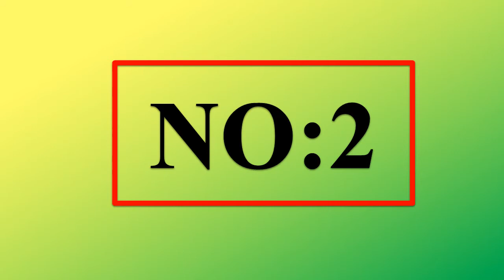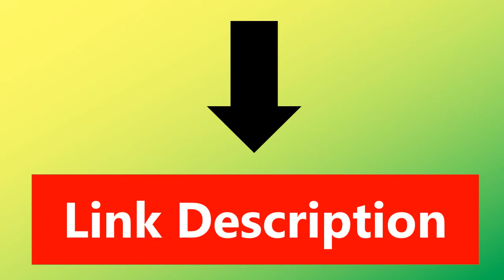Hand Washing Flat Mop Spin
1. New Mop for Wash Floor Spin Maid Rechargeable Cordless Powered
 Cleaner Scrubber Polisher Mop Floor Household Cleaning Tools

2. Joybos Mop With Bucket Tornado Dry Cleaning Spin And Go Mop
 Decontamination Separation Wash Floor Rotating Squeeze Mop

3. Yocada 360 Spin Adjustable Floor Mop with Bucket 2 PCS
 Microfiber Pads Extended Handle for Hardwood Cleaning

4. Hand-Free Wringing Mop with Bucket for Washing Floors Cleaning
 Lightning Offers Squeeze Flat Spin Wiper Kitchen Lazy Automatic

5. Self-Wringing Free Hand Washing Flat Mop Spin 360 Rotating
 Wooden Floor Mop Cleaner Household Cleaning Tool Microfiber Pad